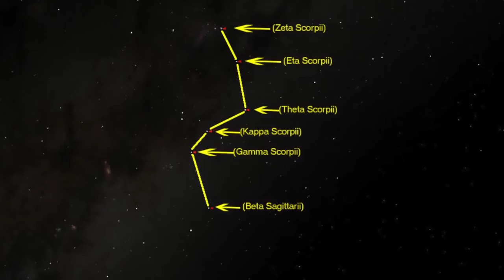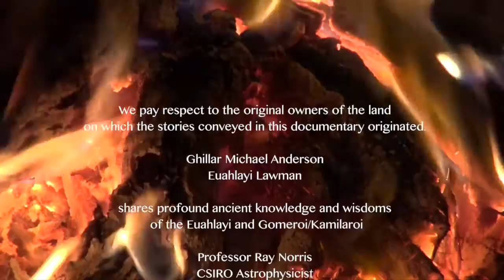STAR STORIES of the Dreaming First Nations Astronomy Trailer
TRAILER to the ground- breaking film ...
Euahlayi Lawman and Knowledge Holder, Ghillar Michael Anderson, shares some of the ancient wisdoms of his Peoples' connection to the universe. He also speaks with a leading astrophysicist, Professor Ray Norris, as they compare the similarities between cutting-edge astrophysics and Stories older than time itself ...
Location northwest New South Wales - north of Goodooga